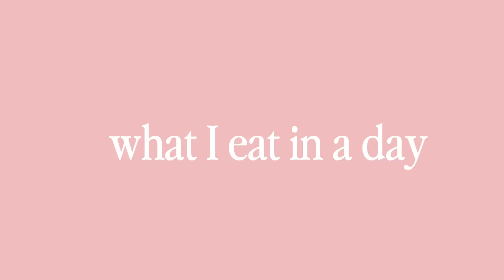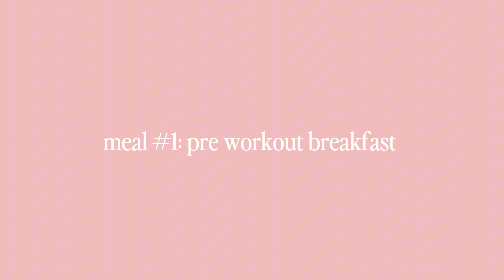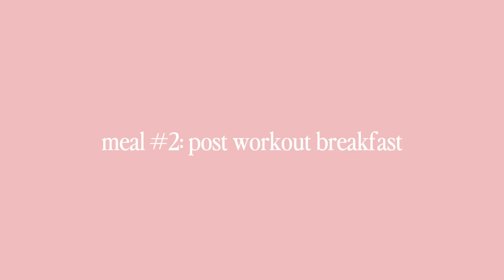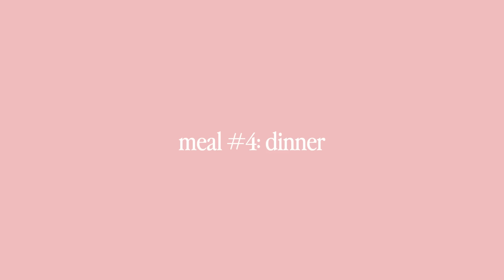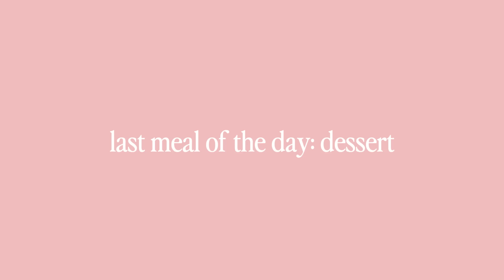What I Eat In A Day | Simple, Easy & High Protein Recipes 🍓 Holy Girl Diaries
my cookbook is NOW AVAILABLE! to check it out!

healthy & realistic what i eat in a day, with simple, easy & high protein recipes! i hope you enjoy this one and it gives you some healthy eating meal inspo ✨

love y’all so much !! and Jesus loves you more
Xoxo, ash

Tags~

timestamps:
0:33 intro
2:00 new cookbook
2:54 morning bible study
6:04 pre workout breakfast
6:13 workout with me
11:58 post workout breakfast
13:28 healthy chocolate mug cake
19:34 toast with eggs
20:32 beach day coffee run
22:45 fav dinner drink
29:04 healthy at-home pasta
32:12 healthy dessert
32:54 chit chat